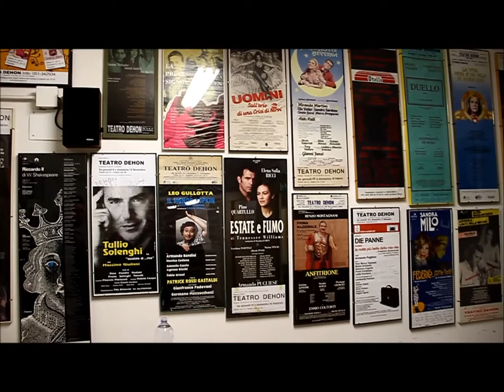Incontri a Bologna PUNTATA SPECIALE! Gigi & Andrea al teatro Dehon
Una puntata unica!
Un incontro davvero esaltante ed esilarante!
In occasione del loro spettacolo al teatro Dehon di Bologna, Fabrizio ed Ettore hanno incontrato la coppia più "bolognese" di tutti i tempi!
Un incontro piaceolissimo, fatto della consueta e semplice ironia che ancora fa ridere e ridere BENE!
Grazie a Gigi e Andrea per la grande disponibilità e cortesia e buona visione!